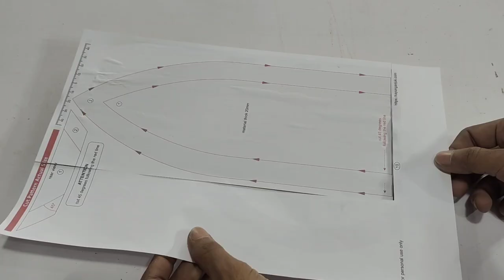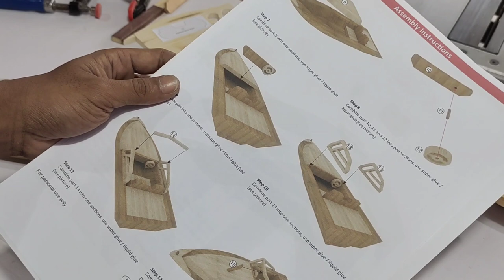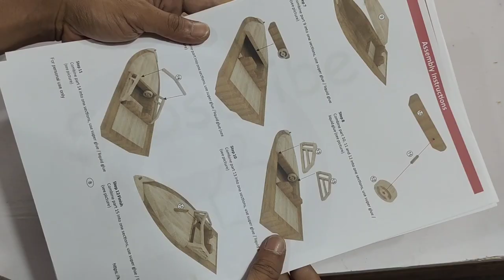How to make SPEEDBOAT on the scroll saw - DIY wooden toys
in this video I build SPEEDBOAT wooden toy using scroll saw,  I use a scroll saw to cut material and some power tools for support, assembly using wood glue or PVA for large or wide parts and for small parts I use super glue. sanding every corner for maximum results, I use melamine for finishing to make it more durable in the long time.

cut patterns in the form of PDF files you can get on the